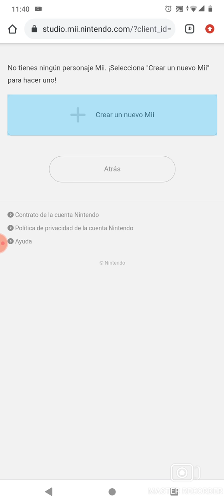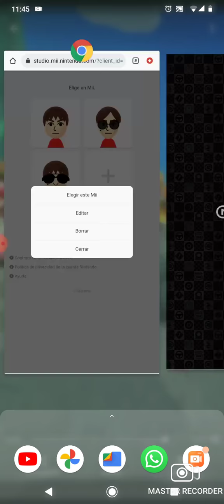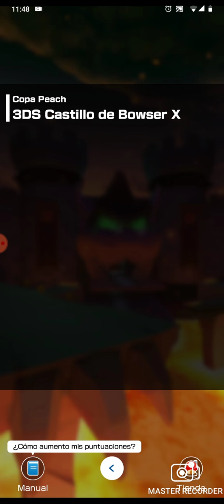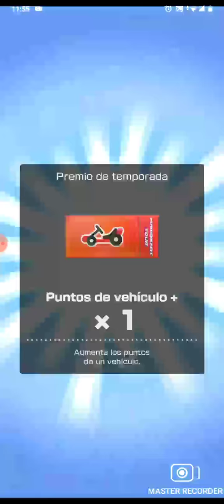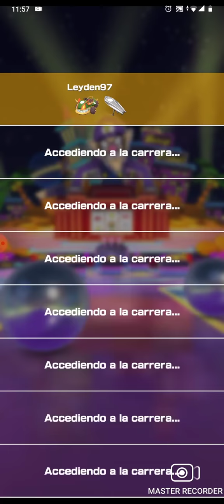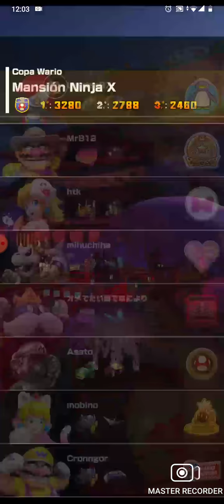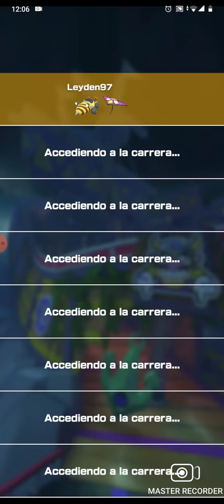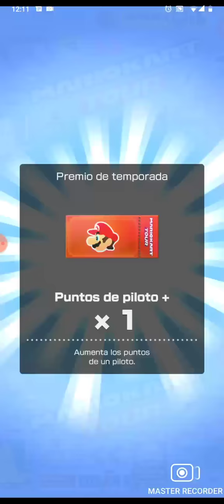Mario kart tour temporada Samurái copa peach